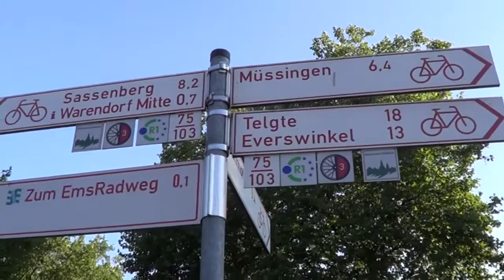Bicicletas como meio de transporte - Münsterland - Alemanha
Quando as ciclovias são abundantes, as bicicletas se multiplicam rapidamente.
Região de Münsterland - NRW - Alemanha.